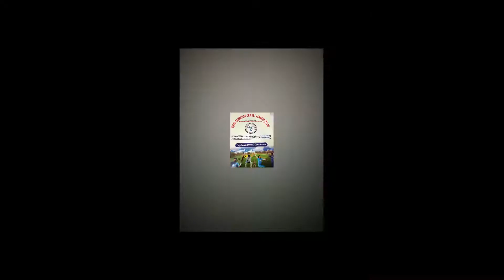आसिफ व मंजीत की फिरकी में फंसा कैमूर क्रिकेट एकेडमी ।। Kheldhaba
कैमूर जिला क्रिकेट संघ द्वारा आयोजित ओमनी कैमूर जिला जूनियर डिवीजन क्रिकेट लीग का पांचवां मुकाबला में कैमूर क्रिकेट क्लब,भभुआ और कैमूर क्रिकेट एकेडमी,भभुआ के बीच हुआ जिसमें कैमूर क्रिकेट क्लब ने कैमूर क्रिकेट एकेडमी को 139 रनों के विशाल अंतर से हरा दिया। कैमूर क्रिकेट क्लब की ओर से आसिफ ने छह और मंजीत ने तीन विकेट चटकाये।

Music in this video
Listen ad-free with YouTube Premium
Song
Raga - Dance of Music
Artist
Aakash Gandhi
Album